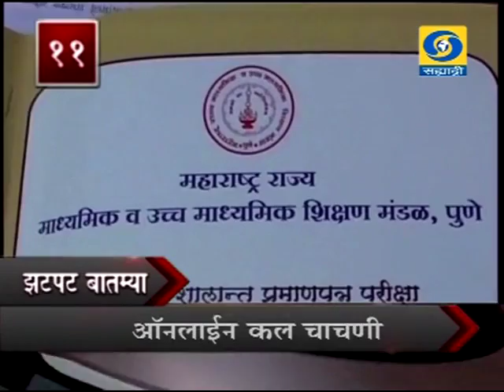Zatpat Batmya 07/02/2016 _ झटपट बातम्या ०७/०२/२०१६